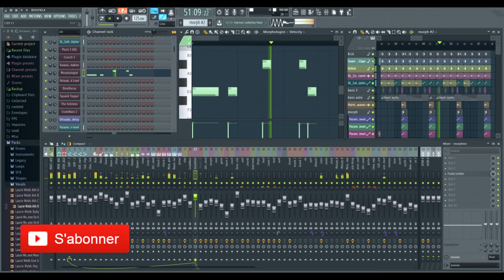Sindy - Sans rancune ft. La Fouine - REMAKE FL STUDIO